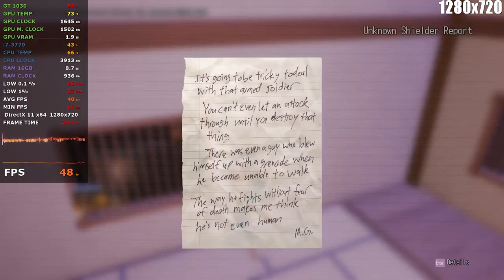Wanted: Dead - GTX 1660 - GTX 1650 - GTX 1050 Ti - GT 1030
GT 1030: 0:00
GTX 1050 Ti: 6:12
GTX 1650: 14:58
GTX 1660: 21:52

GPU: GIGABYTE GT 1030 2GB GDDR5
GPU: Inno3D GeForce GTX 1050 Ti Twin X2 4GB GDDR5
GPU: Palit GTX 1650 4GB StormX
GPU: Gainward GTX 1660 Pegasus 6GB